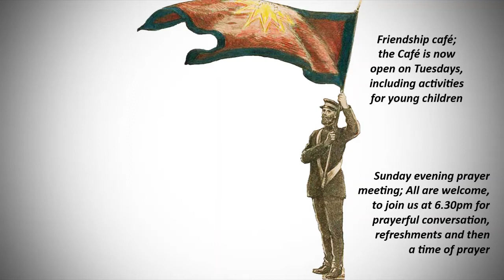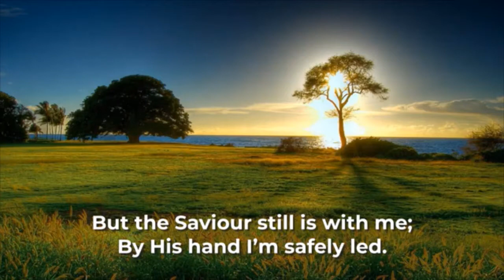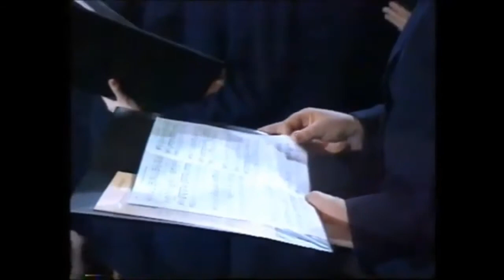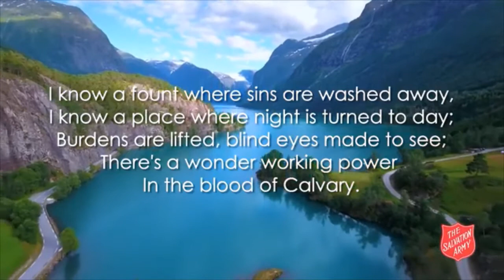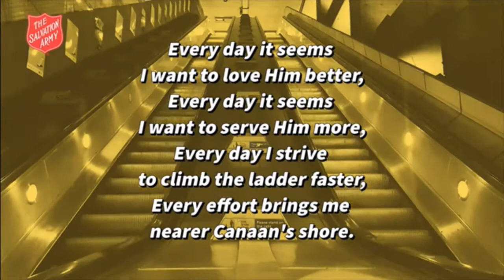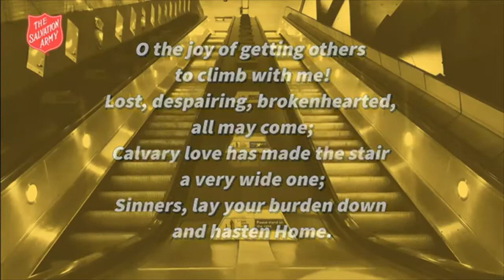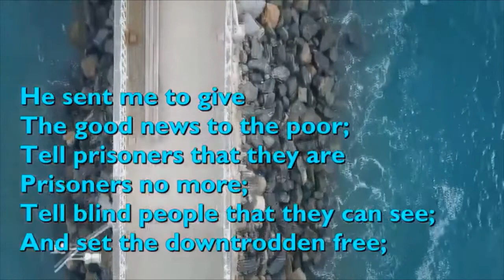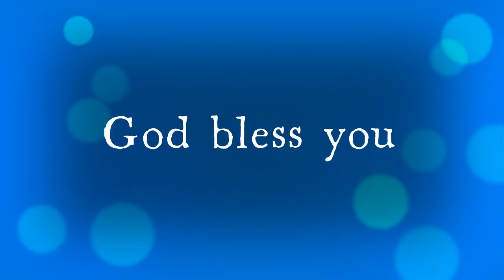Isle of Wight Corps 20 03 2022